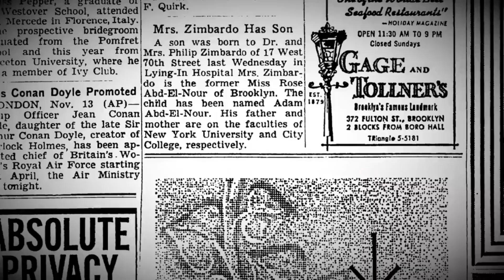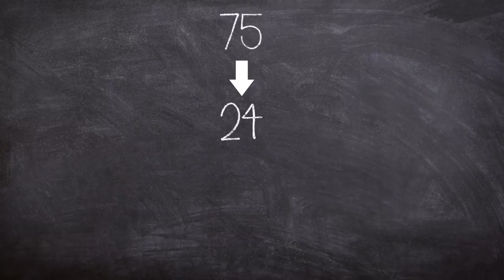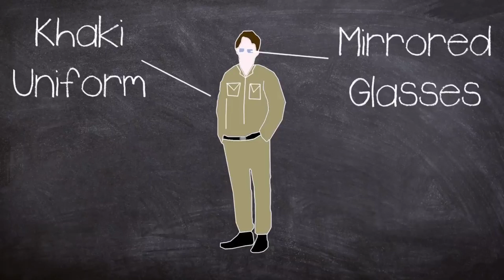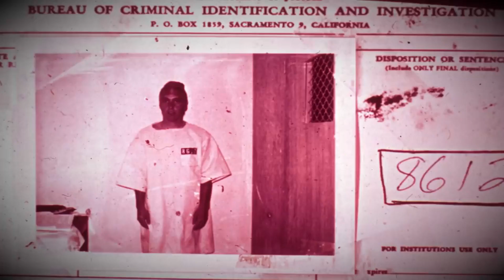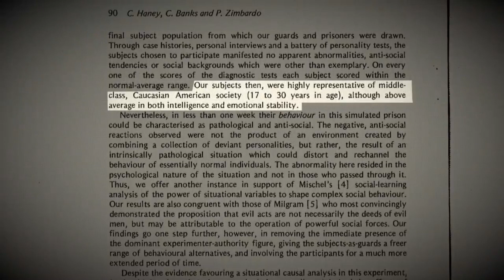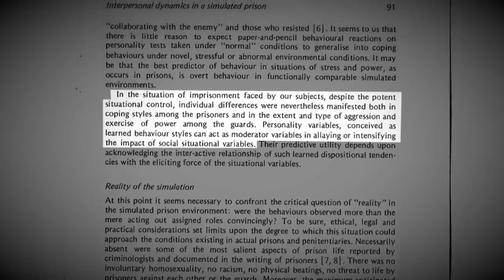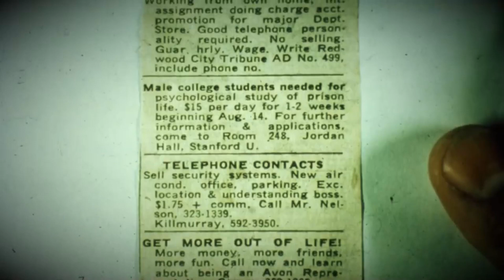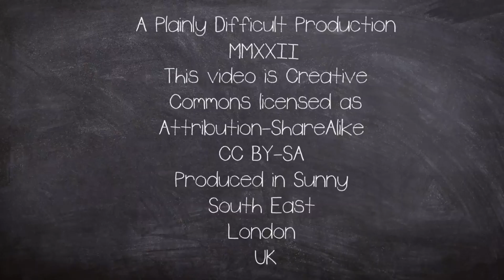The Stanford Prison Experiment 1971 | Documentary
The Stanford Prison Experiment was a Psychological experiment conducted by Phillip Zimbardo at Stanford University in 1971.

Participants were recruited from the local community with an advert in newspapers offering $15 per day to male students who wanted to participate in a "psychological study of prison life."

Volunteers were  randomly assigned to being prisoners or prison guards.

Within a few days the experiment devolved into a horrific chaos and as such needed to be finished early.

The experiment is widely regarded as one of the most unethical experiments in history and even potentially fake.- Plainly Difficult

© "The Dark Side of Science: The Horrific Stanford Prison Experiment 1971 (Documentary)", by Plainly Difficult, used under CC / derived from original